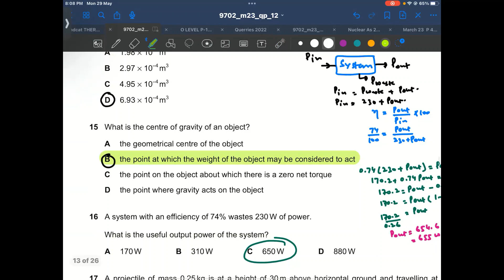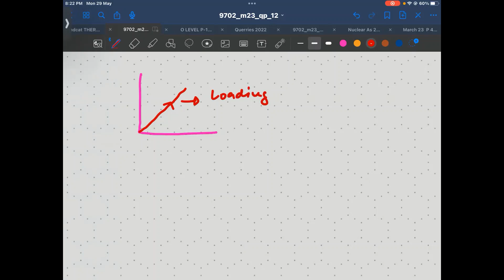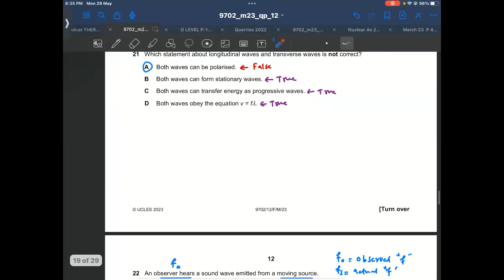Physics 9702 March 2023 Paper 12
solution of q no 12  - 24